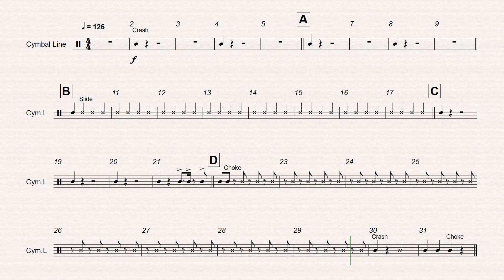Thunderbolt Cymbal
Thunderbolt was THE very first cadence released on the original website. It is extremely popular in the southern United States and is played by hundreds, if not thousands of students every year. Thunderbolt is a simple and entertaining cadence that will provide a ton of fun for everyone. For starting drumlines, this cadence is what we call a "wise choice".

Recommended Instrumentation:
2+ Marching Snare Drums
1+ Marching Multi Tenor Drum - 5 Drums
4+ Marching Bass Drums
1+ Crash Cymbals

Thunderbolt